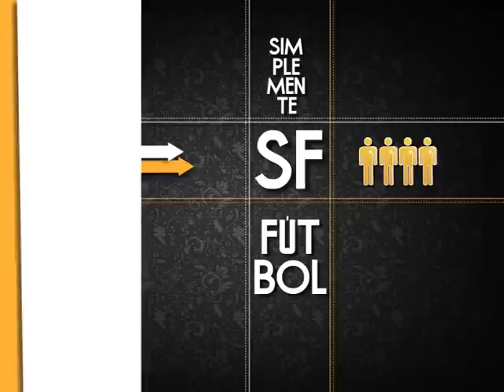Entrevista Luis Aragones (Simplemente Fútbol)